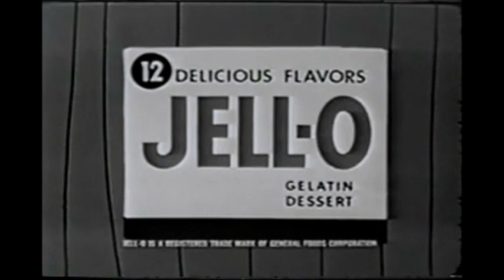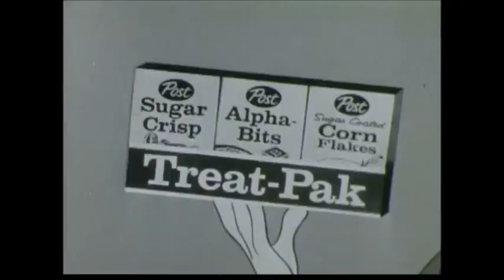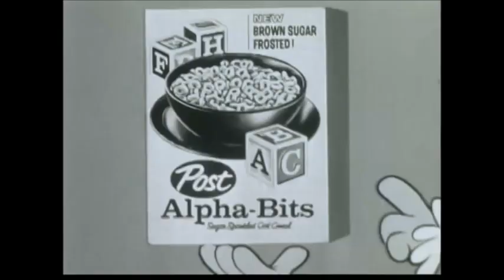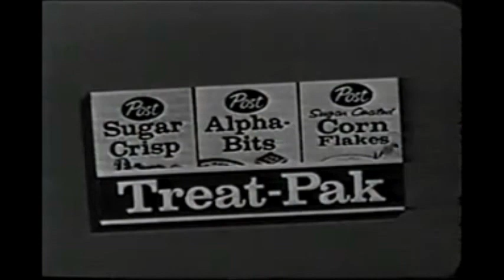The Alvin Show commercials - General Foods and Soaky